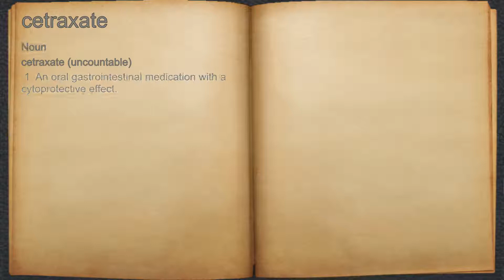What does cetraxate mean?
A spoken definition of cetraxate.

Intro Sound:
Typewriter - Tamskp